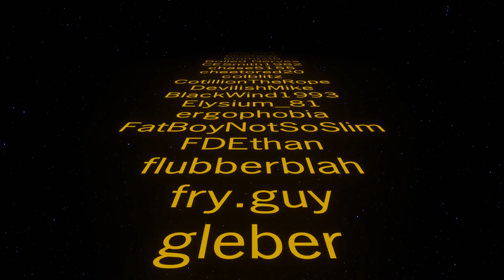Ep102 Copy Paste fails ⚙️ Factorio SubX ⚙️ Gameplay, Lets Play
Thank you Your SubX Space Ship are on the way to you

So it was time for a new series, and i wanted to do something special for hitting the 5k Subscriber mile stone, but before i can do anything i need a base! I need a real base something capable of launching rockets as well as all the infrastructure we are going to need to build a mega base. So this is me building that early base, the pre-megabase something to get us from the early game well into the late game and doing it as FAST as possible!

Welcome to a new Series! This time im celebrating you the viewer, you the subscriber, you who just by watching the videos, liking the videos sharing the videos have made this channel what it is today! How you might ask? Well those who have subscribed to the channel I have hooked into the Youtube API to grab the publicly available names I have imported those details into Factorio and from there I'm making you your very own Space Ship! A full SpaceX spaceship including life support, navigation and Faster then Light capabilities! So click that button, and sit back and enjoy the ride as I make the biggest base I have ever made!

(if using Stock SpaceX close any GUI before swapping out the mods)

Feeling generous i have a amazon wish list ⚙️ Factorio SubX ⚙️ Gameplay, Lets Play ⚙️ Factorio SubX ⚙️ Gameplay, Lets Play ⚙️ Factorio SubX ⚙️ Gameplay, Lets Play